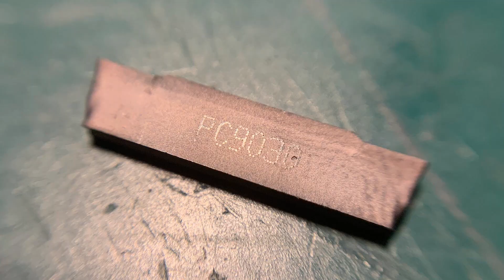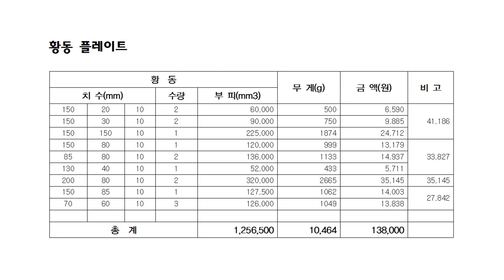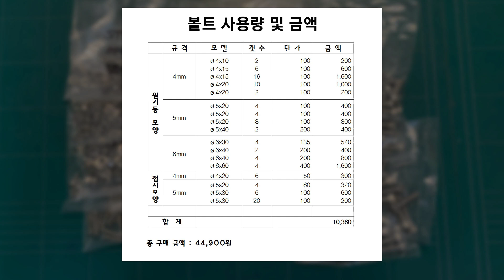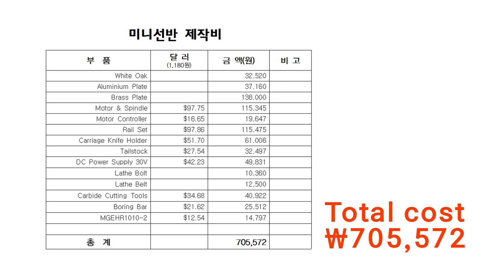Homemade Mini-Lathe Part-3 : How much does a mini lathe cost?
How much did it cost to make the lathe?
I was curious, so I calculated it.
For those who wish to make
For your reference, we will also upload videos and purchase information.

■ Shooting
Gopro Hero2